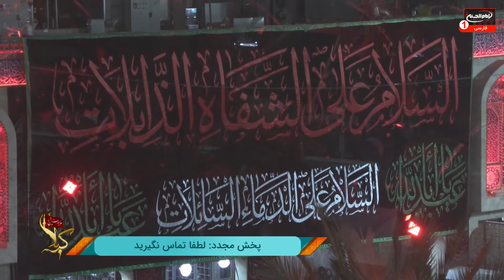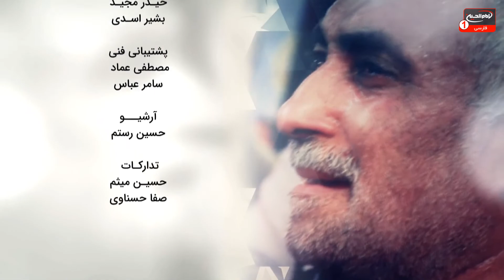سلام کربلا(747):درددل با امام حسین علیه السلام در شب هفتم صفرالاحزان،حاج ریاض میرخلف زاده،کربلا،1444